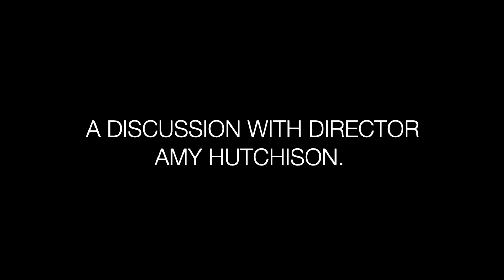DARK SISTERS - A discussion with Director Amy Hutchison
Take a sneak peek behind the scenes of DePaul Opera Theater's production of Nico Muhly's DARK SISTERS.
Direction: Amy Hutchison
Conductor: Sir Emanuelle Andrizzi